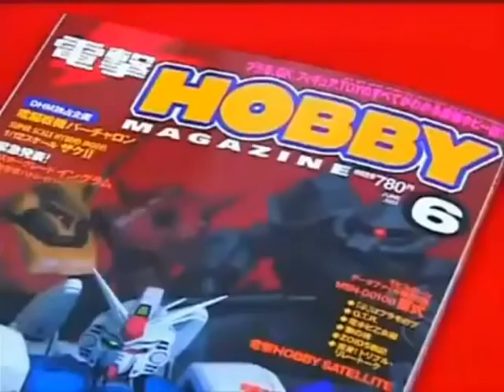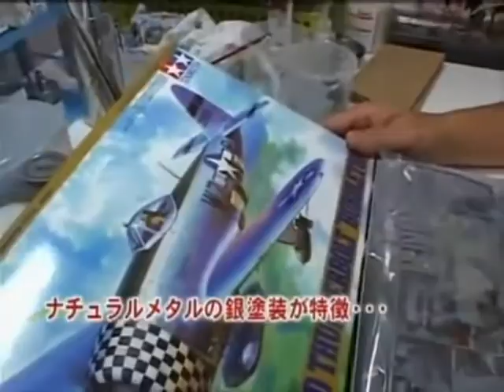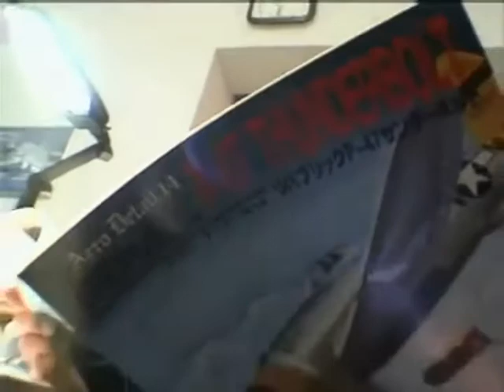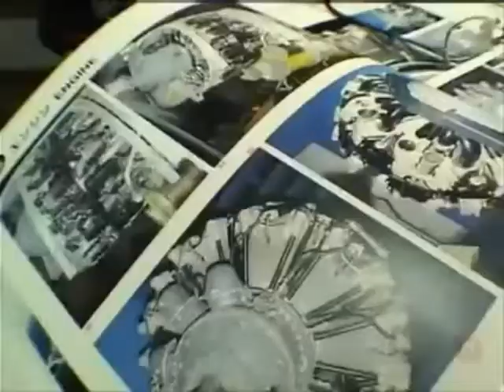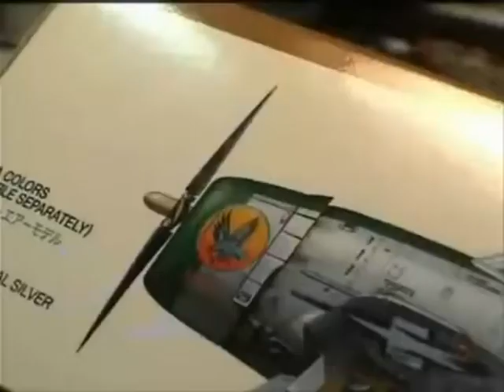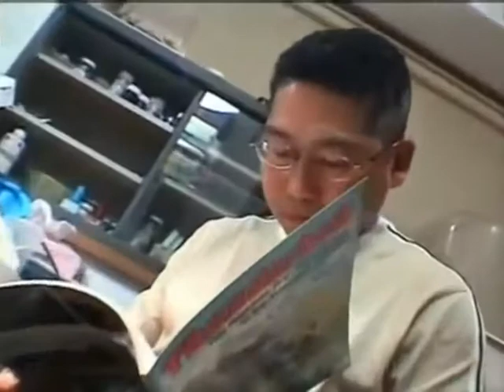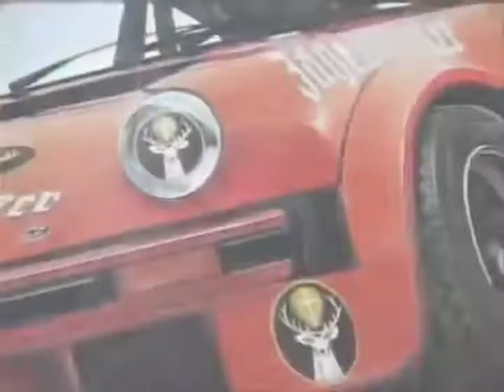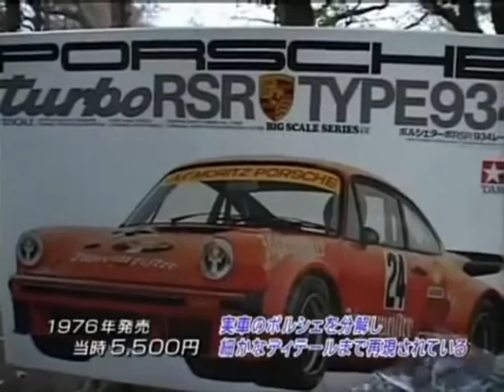plamo tsukurou S1 EP15 - 1/48 P-47D Thunderbolt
Japanese scale modeling show.  This is posted for educational and instructional use only.  I claim no copyright of this video.